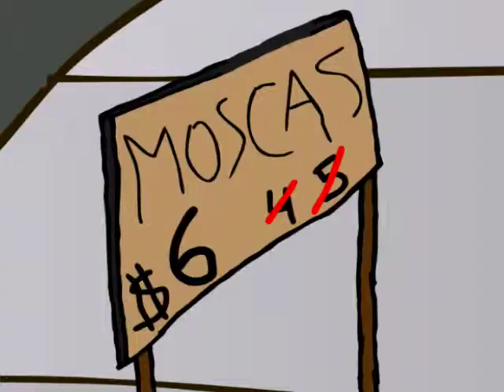El moco y el sapo Capítulo 1 [2010]